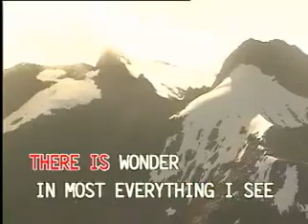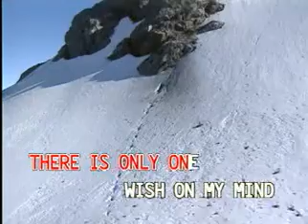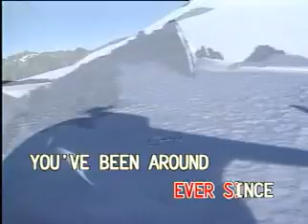5 - TOP OF THE WORLD - The Carpenters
VCD Title: VCD Platinum Series: Carpenters
Artist: The Carpenters
Produced by: Canary Entertainment Corporation / Dyna Products, Inc.
Release Date/Year: 1998